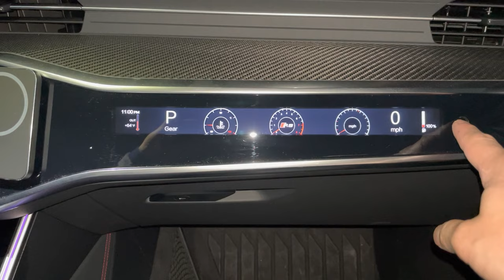C8 Sport Passenger Display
Bosch manufacturer additional passenger's display.  Screen is pre-fitted in the a replacement trim that fits over the glovebox to give your passenger a peak at what you're doing while driving.  Passenger has the ability to change modes to see a bevy of information, speed, RPM, temperature, fuel, time, maximum speed, average  speed, distance and time as well as turning the display to just the current time as well as activate a screen saver.